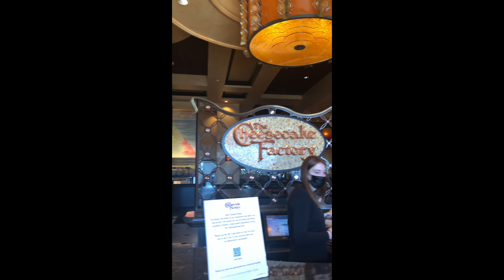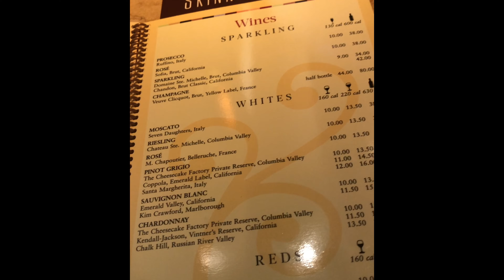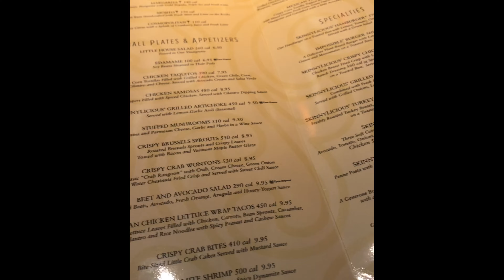Drive with me |VLOG | Cheesecake Factory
Drive With Me Clearwater, FL

Hello and Welcome. This is a positive and encouraging channel!  It is where I give encouragement, reinforcements, and spread positivity through your thoughts, attitude and experiences!

I am making money from home and you can too. No Credit Card needed to earn. Check it out free

I appreciate all the comments,  no spam please. Also, if you have an topic for a positive dose of positivity. Please let me know.